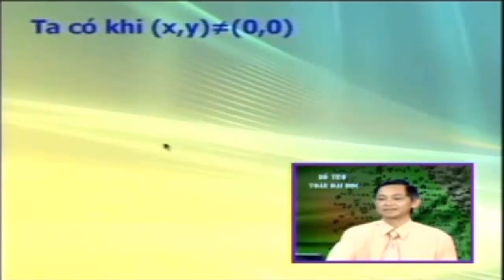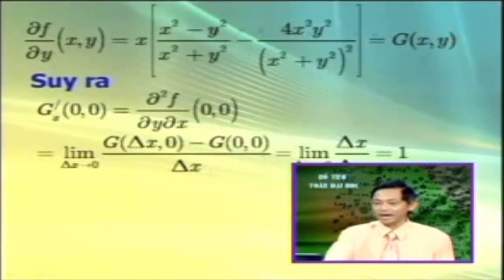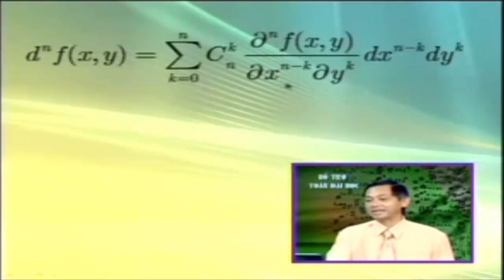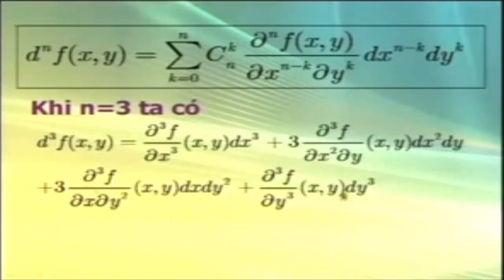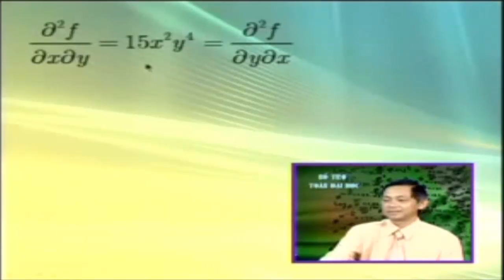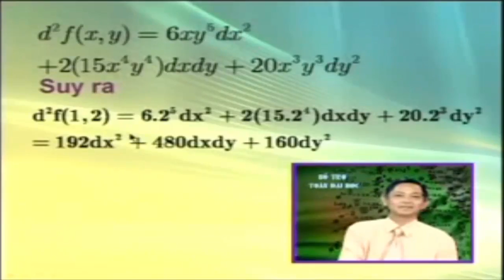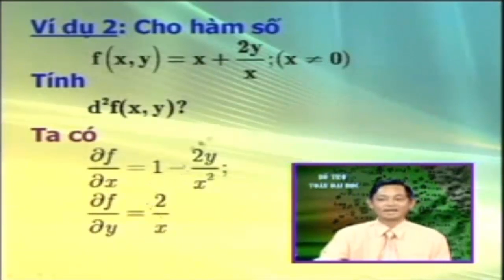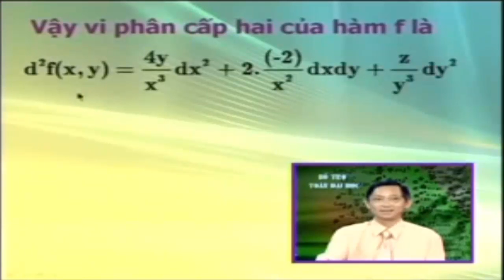Hàm vi phân nhiều biến | Toán cao cấp Hàm Nhiều Biến part 2